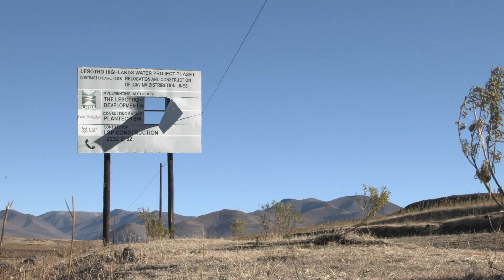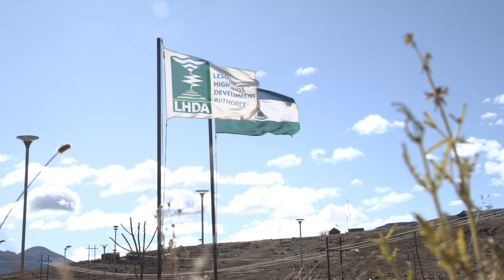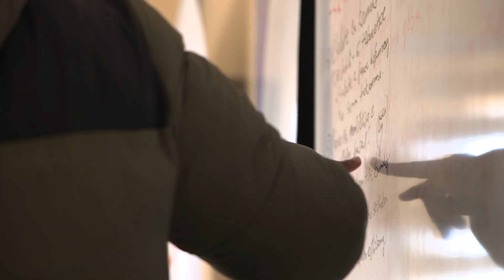Reservoirs of Discontent: Unheard voices of Dam affected communities.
Despite its considerable economic influence on the nation, the Lesotho Highlands Water Project (LHWP) has had adverse effects on local economies, plunging many individuals into poverty within the
designated project zones. The communities residing in the vicinity of the dam have faced overwhelming challenges due to the project's implementation, as it has jeopardized both their cultural heritage and means of sustenance. In an effort to rectify this imbalance, the documentary "Reservoirs of Discontent: The Unheard Voices of Dam Communities" endeavors to give voice to the concerns and grievances of these project affected communities.